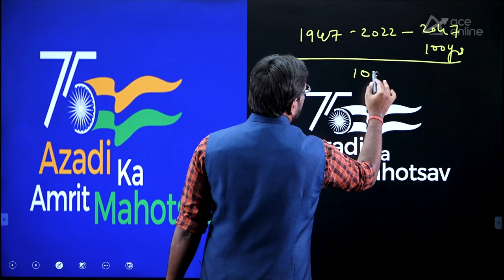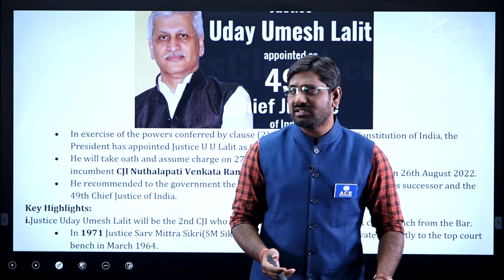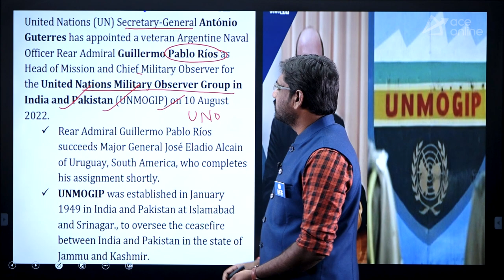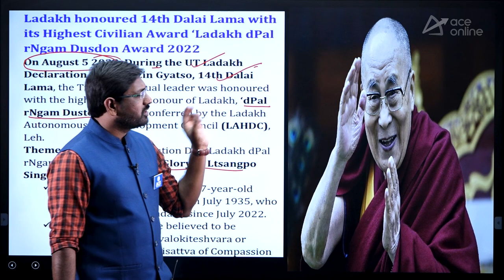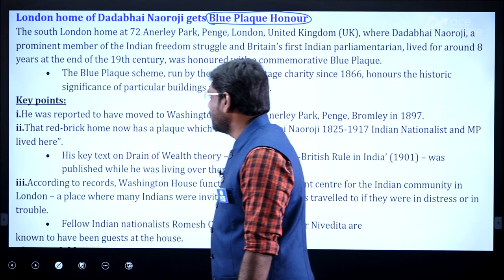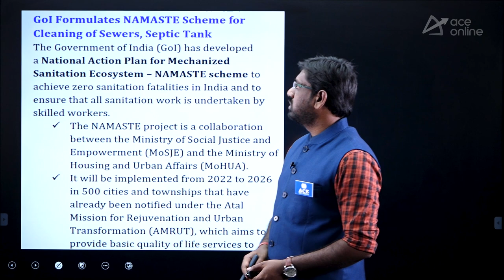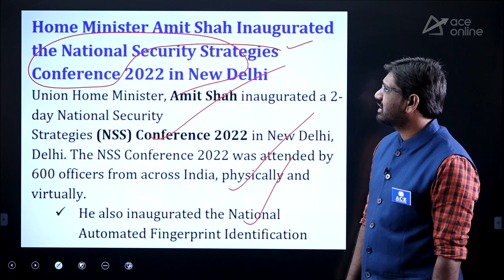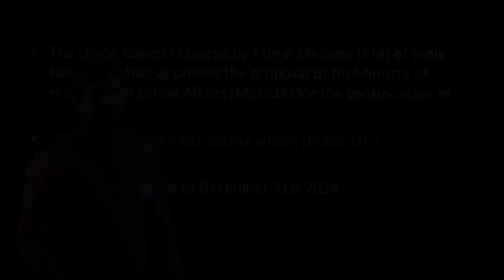Current Affairs August 2022 - Part 1 | APPSC/ TSPSC / PSUs | ACE Online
Here, we are providing the daily current affairs of August month. In this way, we will be helpful for all the candidates who are going to appear in the upcoming exam. We will keep updating daily current affairs August 2022 on daily basis.